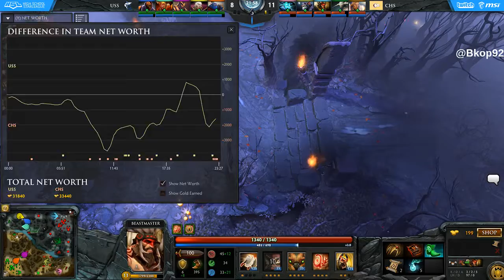HSL Dota 2- [2] University School Sharks vs [6] Cupertino HS (Bo3) | @Bkop92 Game 2